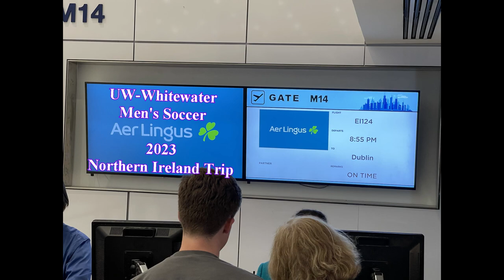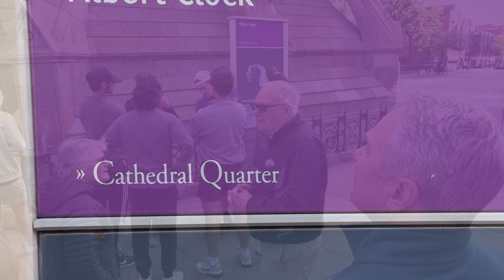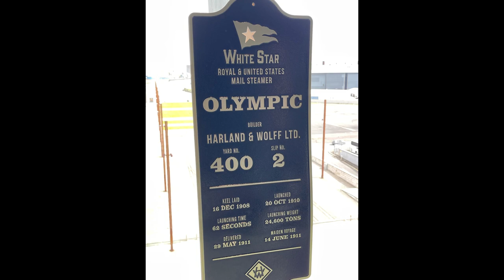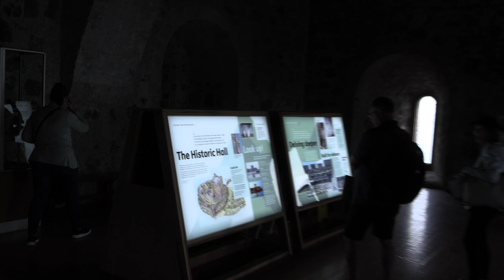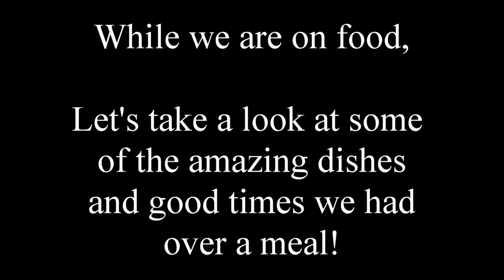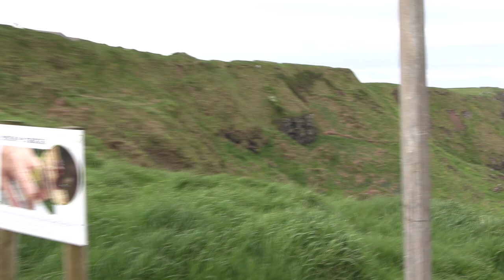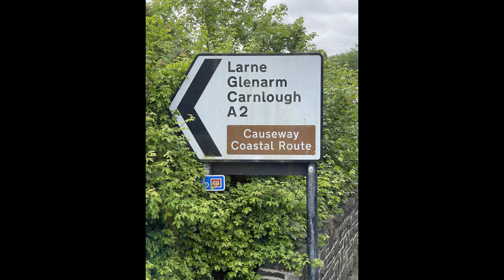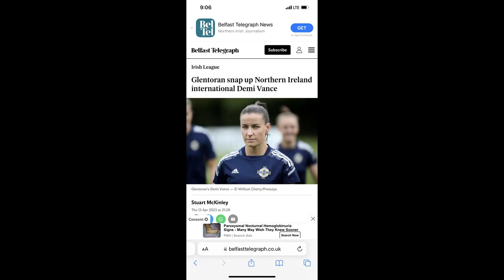2023 UW Whitewater Men's Soccer Northern Ireland trip movie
UW-Whitewater Men's soccer team traveled to Northern Ireland with parents, grandparents, and of course the coaches.  Coach Guinn and Coach Clarke put together an experience of a lifetime with a boat load of tours, tons of food and beverage, and of course soccer.  The boys played 2 games winning both 4-1 against Wellington FC and 6-2 against Bangor FC.  To finish the trip off, everyone got to see General Manager Billy Clarke's professional Women's soccer team Glentoran.  They entertained with an easy 8-1 win.  This video has it all.  I want to give out a very very special thanks to Coach Tony Guinn and Coach Billy Clarke for putting together this amazing once in a lifetime experience to have all of us together enjoying the sights and sounds of Northern Ireland.
Video by Joedy Jahns ( J.J. Productions)